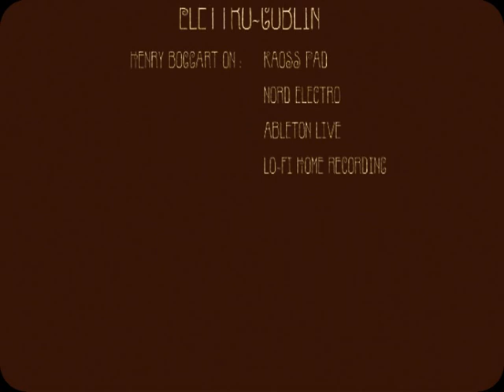Elettro-Goblin livelooping on Buster Keaton #1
Tourist Chapter 2:
the Elettrogoblin

Con questo video di qualita' casalinga Tourist presenta per la prima volta un breve assaggio di Elettrogoblin:
uno spettacolo esclusivo proposto dal vivo in Live Looping, musica elettronica
dalle sonorita' Chillout, Lounge, Dub, NU-Jazz, Funk, Electro creata al momento.
Le tracce non sono preprodotte premixate preimpostate
Il tutto viene suonato dal vivo davanti ai vostri occhi e mandato in loop in un flusso mescolato naturalmente senza trucchi o compromessi.
I preziosi ingredienti sono frammenti di suoni del passato.
Le ricette sono tratte da libri di cucina di grandi musicisti
La musica verra' impastata, cucinata, tagliata, preparata nel momento stesso
in cui vi verra' servita' ancora calda.
Se presentera' delle piccole imperfezioni, come per i
cibi di qualita', sara' una caratteristica della sua genuinita'.
In questa clip Elettrogoblin suona accompagnandosi ad un video muto di Buster Keaton.

Henry boggart on:
-Kaoss Pad
-Ableton Live
-Nord Electro
-Low-Fi Home Recording